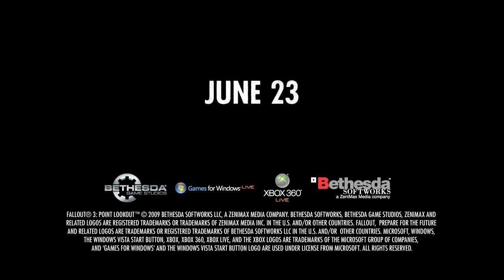Fallout 3: Point Lookout DLC Trailer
Point Lookout opens up a massive new area of the Wasteland—a dark, murky swampland along the coast of Maryland.  So hop on the ferry to the seaside town of Point Lookout, for the most mysterious and open-ended Fallout 3 DLC adventure yet.

ESRB Rating: MATURE with Blood and Gore, Intense Violence, Sexual Themes, Strong Language, Use of Drugs.